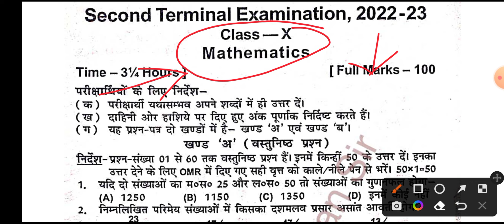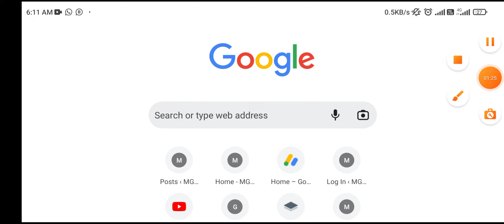Math Class 10th Viral Objective Answer Key Second Terminal Exam 2022 || Bihar Board 10 Class Math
Secondterminalexamquestion paper
Class10examquestion paper

__________________Thanks_________________

class 10th english first terminal exam 2022 original question paper bihar board 9th second terminal exam 2022
 bihar board 10th second terminal exam 2022 bihar board 9th 10th second terminal exam 2022
English class 10 question paper
Class 10 2nd terminal exam original question paper
Class 10 2nd terminal exam question paper Matric English second terminal exam question paper 2022
Class 10 english question paper 2nd terminal exam 2022
Class 10 english 2nd terminal exam question paper 2022
Bseb Class 10th Second Terminal Exam question paper 2022